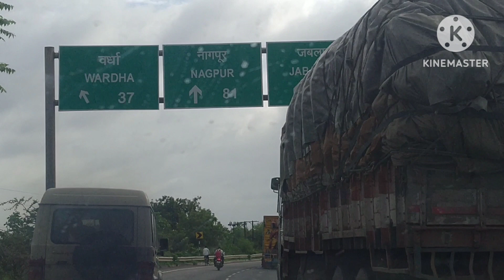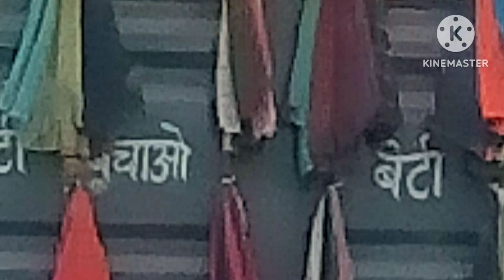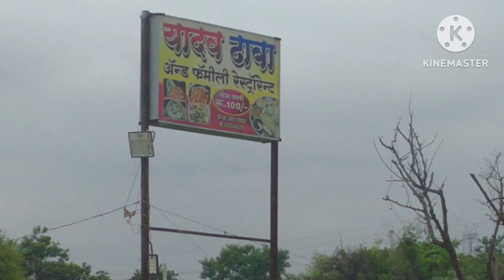ஈரோடு to லடாக் | Car Traveling | Episode - 3@Pandiyan3638